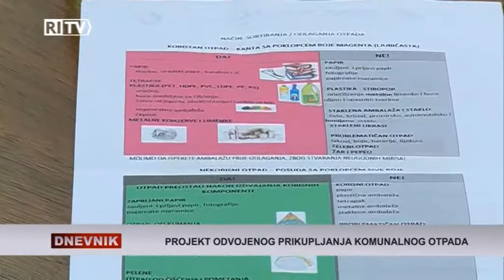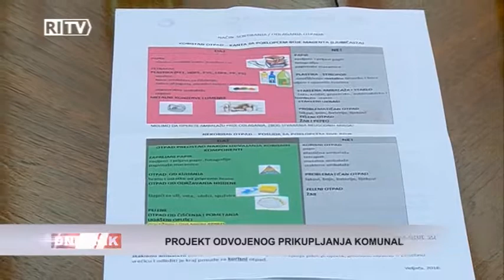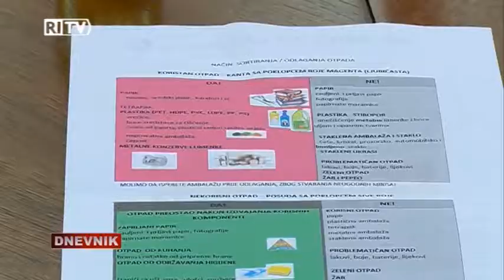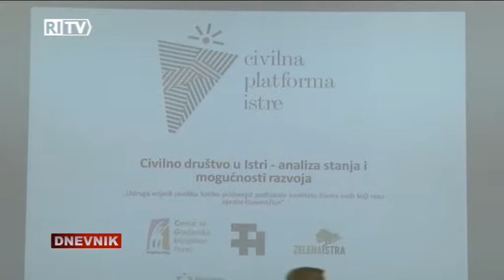RITV DNEVNIK 22-02-2016